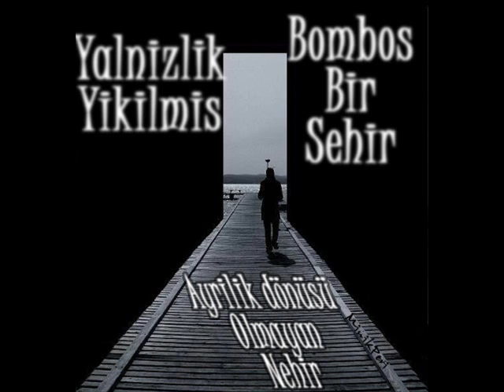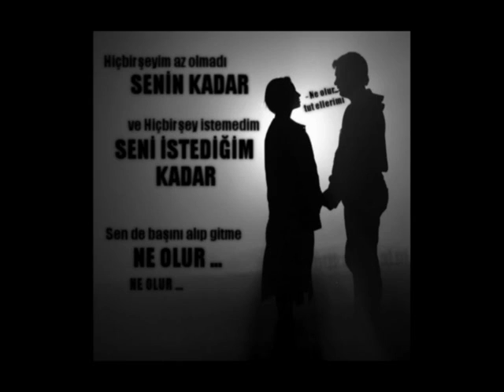F LaKeT Mc - Son Defa